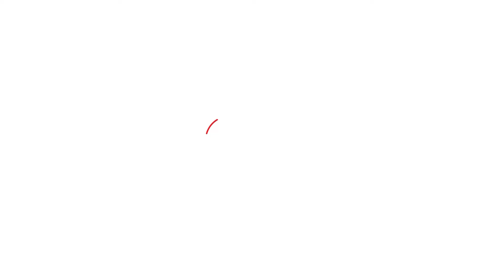Bhagwant Mann ਦੀ ਕਾਂਗਰਸ ਨੂੰ ਕੋਰੀ ਨਾਂਹ । Punjab Tak